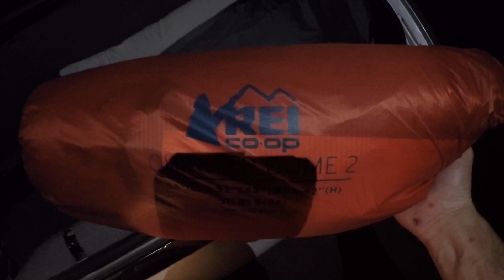Silvertop 4AGE AW11 MR2 More Fun Than an AE86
Skip to 7:47 for track laps!